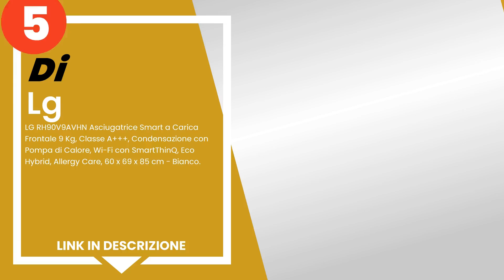Le 5 migliori asciugatrici qualità prezzo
✋ Ecco le 5 migliori asciugatrici qualità prezzo, disponibili sul mercato.

 5) LG RH90V9AVHN Asciugatrice Smart a Carica Frontale 9 Kg, Cla...

 4) Samsung Elettrodomestici DV80TA020TH/ET Asciugatrice Crystal...

 3) Electrolux EW9H297DY Asciugatrice PerfectCare 900 Connessa C...

 2) Bosch Elettrodomestici Asciugatrice Home Professional WTX87E...

 1) Miele TSD 263 WP, Asciugatrice T1 a Pompa di Calore 8 kg, co...

00:00 - Intro
00:08 - 5) LG RH90V9AVHN Asciugatrice Smart a Carica Frontale 9 Kg, Cla...
00:58 - 4) Samsung Elettrodomestici DV80TA020TH/ET Asciugatrice Crystal...
01:43 - 3) Electrolux EW9H297DY Asciugatrice PerfectCare 900 Connessa C...
02:25 - 2) Bosch Elettrodomestici Asciugatrice Home Professional WTX87E...
03:03 - 1) Miele TSD 263 WP, Asciugatrice T1 a Pompa di Calore 8 kg, co...